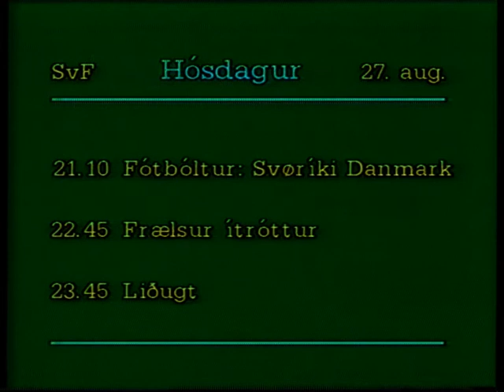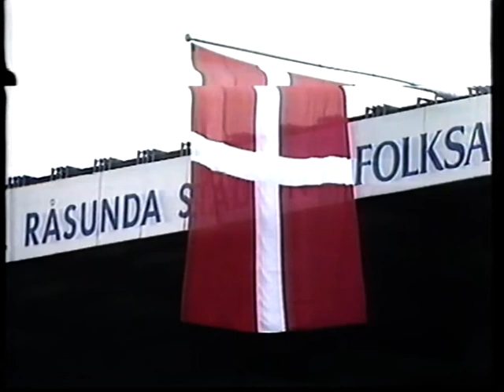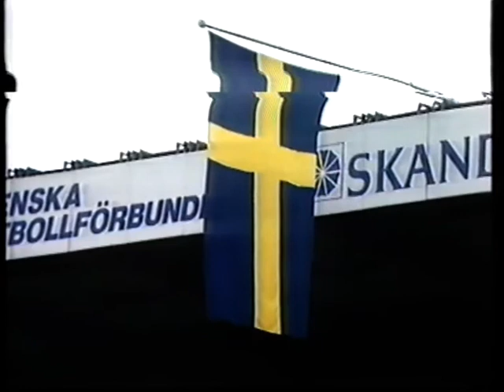Danmark - Sverige fodbold landskamp fra 1987 (delvis)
Spillet 26. august 1987 på Råsunda Stadion i Stockholm. Sverige vandt 1-0. Fra min onkels gamle videobånd, løb desværre ud så kampen er ukomplet.